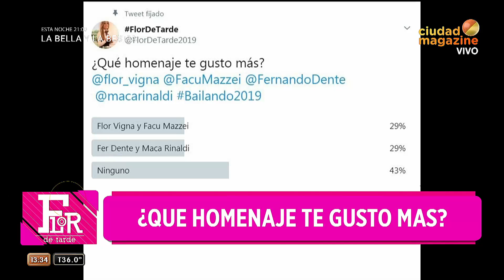Flor de tarde - 10/12/19- Programa completo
Imágenes emitidas el 10 de diciembre de 2019 por Ciudad Magazine.
INVITADA: Fátima Florez.
TEMAS: Todos los detalles de la asunción del Presidente. Flor de la V, salvada por el jurado. ¿Quiénes serán los 4 finalistas de Bailando?